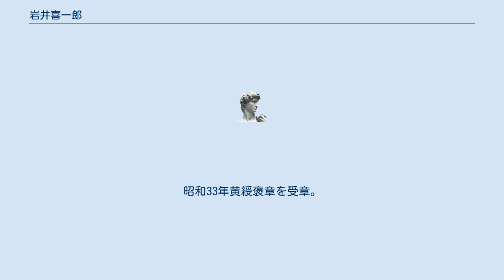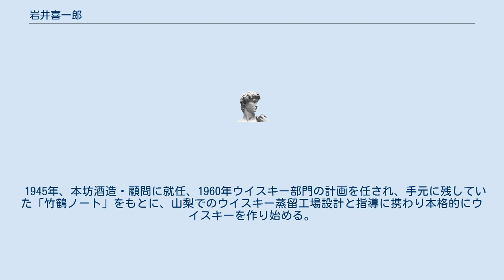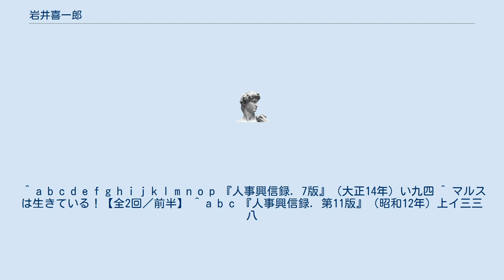岩井喜一郎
岩井 喜一郎（いわい きいちろう、明治16年（1883年）8月17日 - 昭和41年（1966年）4月7日）は、日本の醸造技術者、実業家。
京都府平民。
 1909（明治42）年に、摂津酒造（現：宝ホールディングス）においてアルコール連続蒸留装置を考案。
岩井式アルコール連続蒸留装置としての地位を確立。
明治45年に新式焼酎（焼酎甲類）並びに、酒精含有飲料を全国に率先して製造開始、大正8年に合成清酒を開発し、工業的大量生産の創始となった。
 喜右衛門の長男。
 明治35年大阪高等工業学校醸造学科卒業。
明治42年合資会社摂津酒精醸造所に入社（後の摂津酒造）。
大正9年摂津酒造 常務取締役兼技師長に就任。
 昭和9年大阪帝国大学工学部講師に就任（～1961年辞任）。
昭和12年摂津酒造 常務取締役を辞任。
 昭和20年本坊酒造顧問に就任。
昭和33年黄綬褒章を受章。
昭和35年本坊酒造 山梨工場におけるウイスキー製造設備を設計。
昭和39年日本醗酵工業会顧問に就任。
 大阪高工（現・大阪大学工学部）15期生であった竹鶴政孝は、摂津酒造へ入社の際、大阪高工醸造科の1期生として先輩であった、岩井喜一郎を頼って摂津酒造へ入社した。
 1918年摂津酒造・阿部喜兵衛社長、常務であった岩井喜一郎が、竹鶴政孝をスコットランドに派遣。
1920年に、日本人として初めてウイスキー造りを学んだ竹鶴政孝が帰国し、岩井喜一郎に実習報告書を提出した。
国産ウイスキーの原点「竹鶴ノート」（全2冊）＝“実習報告”である。
 1945年、本坊酒造・顧問に就任、1960年ウイスキー部門の計画を任され、手元に残していた「竹鶴ノート」をもとに、山梨でのウイスキー蒸留工場設計と指導に携わり本格的にウイスキーを作り始める。
竹鶴に従った製法で「ヘビーでスモーキーなウイスキー」であったという。
9年後、本坊酒造は販売不振のため撤退を余儀なくされた。
岩井の死後、1981年 鹿児島工場での生産を開始で再参入し、自社の焼酎「宝星」から引いた「火星（マルス）」から「マルスウイスキー」が誕生した。
 ^ a b c d e f g h i j k l m n o p 『人事興信録. 7版』（大正14年）い九四 ^ マルスは生きている！【全2回／前半】 ^ a b c 『人事興信録. 第11版』（昭和12年）上イ三三八